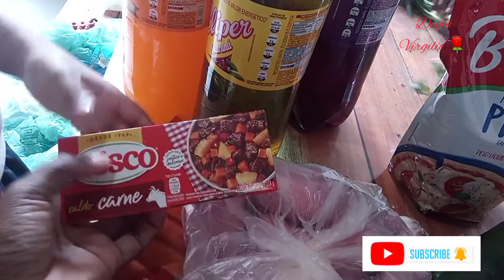Vlog: Mãos a Obra + Culto no Lar | Deyla Virgílio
Vlog: Mãos a Obra + Culto no Lar
🌹 Posso te pedi um favor ?
🌹 Não Esqueça de Comentar
🌹 Compartilhe

🌹 Nunca Foi Sorte, Sempre Foi Deus. Obrigada